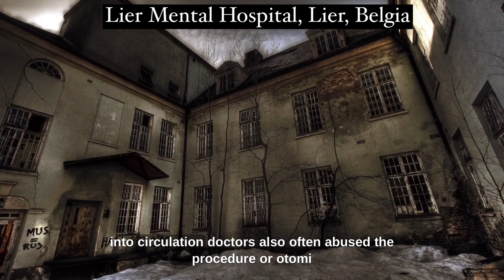NAJSTRASZNIEJSZE SZPITALE NA ŚWIECIE #2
SKLEP:
creepypastask.cupsell.pl

NOWOŚĆ!! NAPISY!!